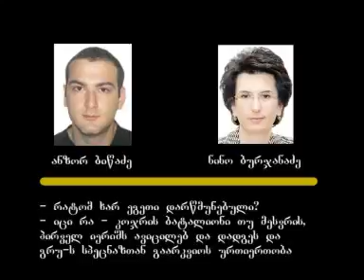GEORGIA REGIME CHANGE ORGANIZE TALK LEAK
PLEASE HELP ME FIND WIKIPEDIA OF WHO ანზორ IS OR PLEASE MAKE FOR ME TO INCLUDE